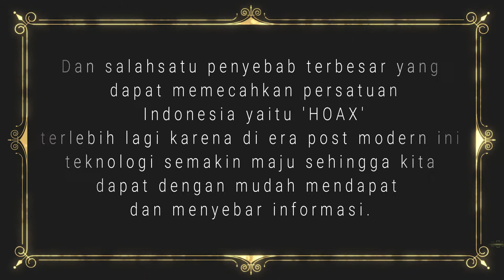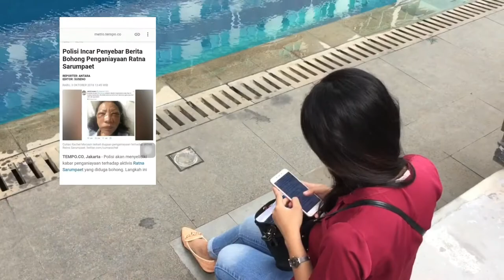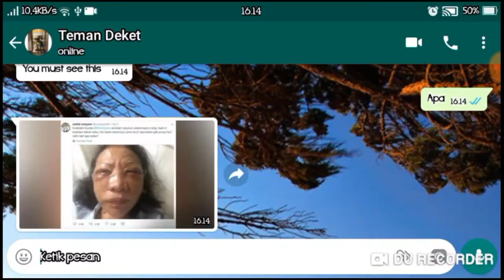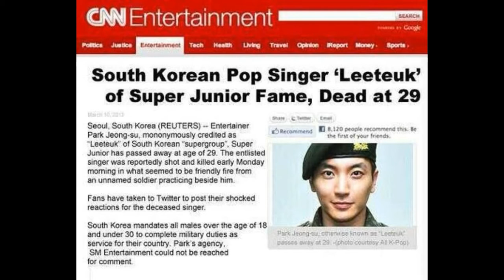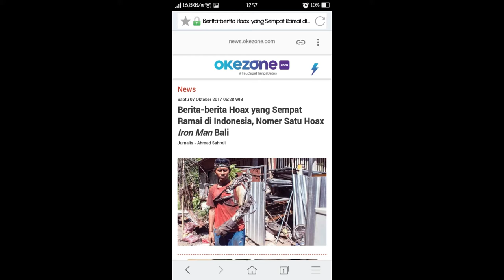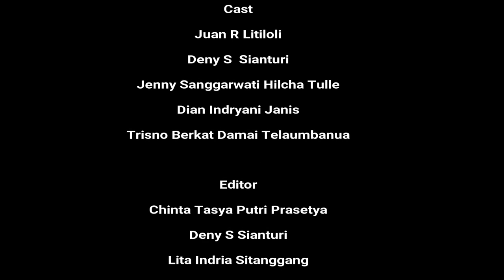Project UTS Mata Kuliah Pancasila Sila ke- 3 "PERSATUAN INDONESIA" Kelompok 3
video ini merupakan project UTS mata kuliah pancasila kelompok 3 mahasiswa fakultas keperawatan Universitas Pelita Harapan